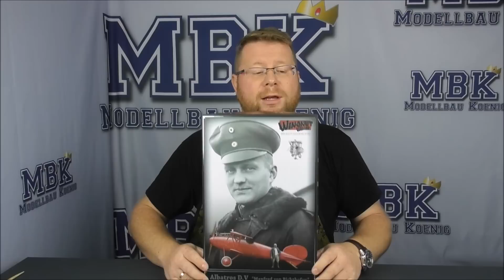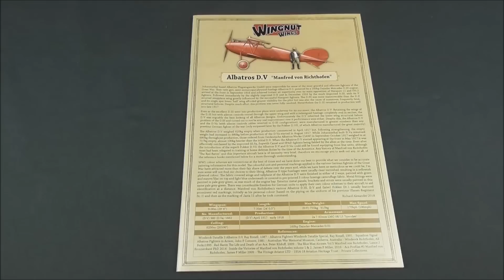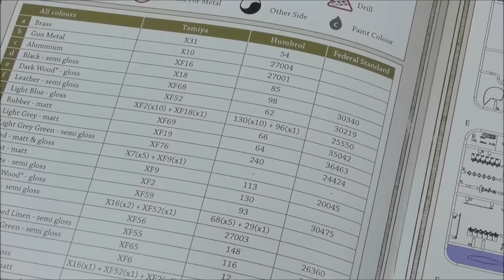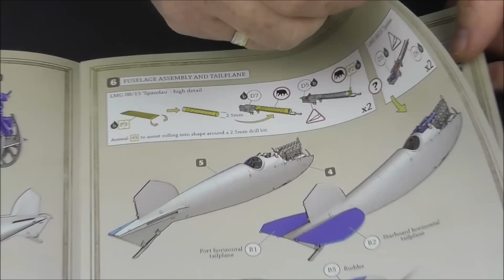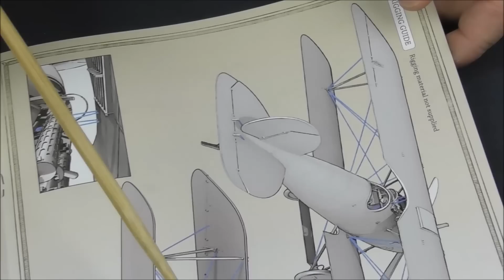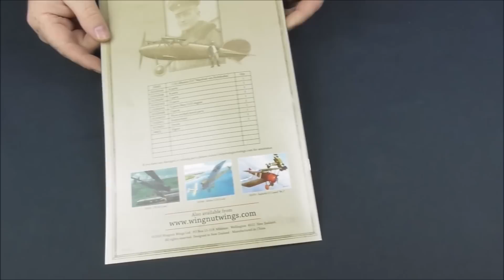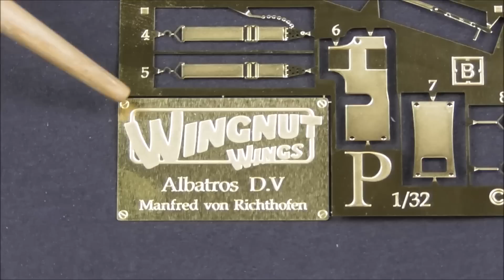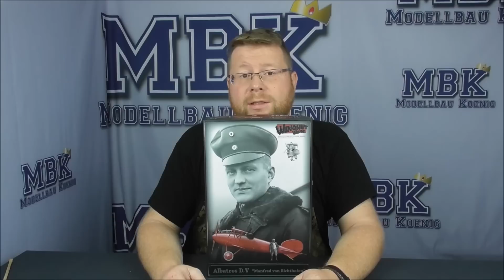MBK packt aus #054 - 1:32 Albatros D.V "Manfred von Richthofen" (Wingnut Wings #32601)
Dieser brandneue, limitierte Bausatz von Wingnut Wings vereint den bekannten und beliebten Albatros Bausatz mit neuen Decals und einer spitzenmäßigen Figur von Manfred von Richthofen.
Seht im Video den Inhalt der Bausatzes, die einzelnen teile, die Figur und den umfangreichen Decalbogen für diesen besonderen Bausatz!